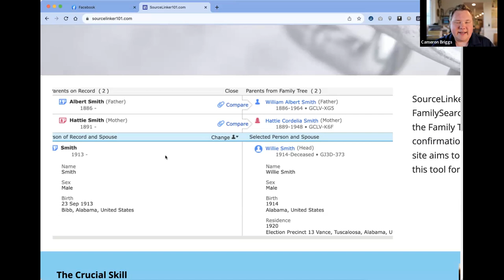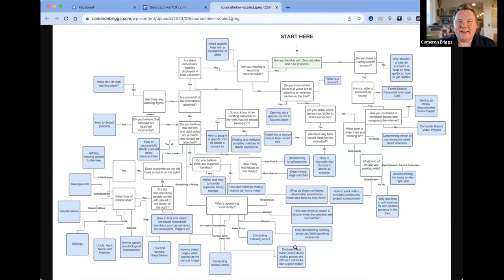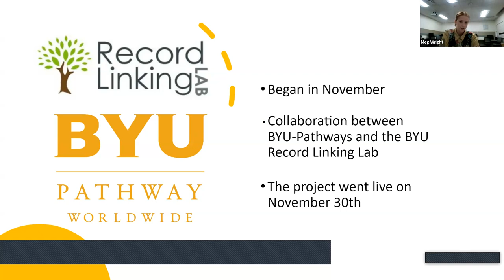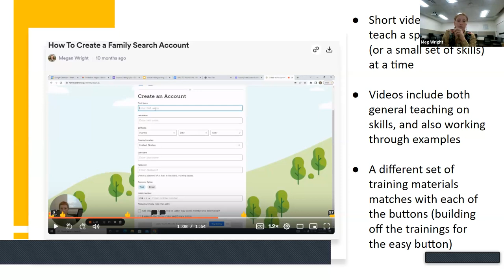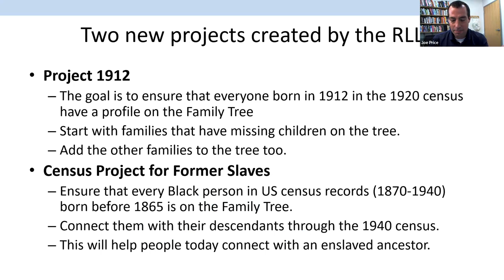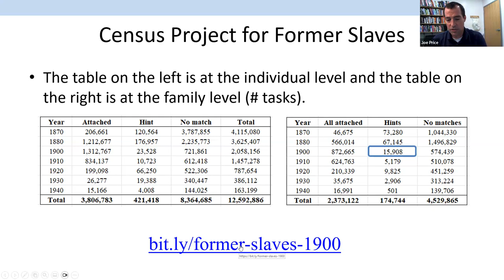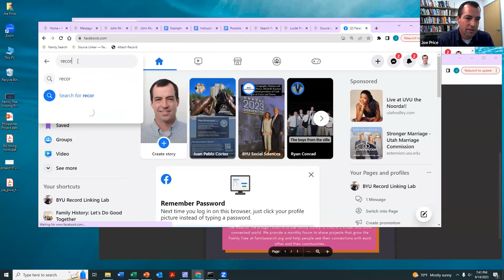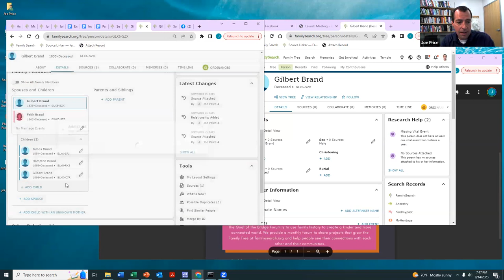Bridge Forum - 14 Sep 2023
This is the recording for the September 2023 meeting of the Bridge. The Bridge Forum meets on the 2nd Thurdsday of each month at 7pm Mountain time. The three presenters this month were Cameron Briggs, Meg Wright, and Joe Price.